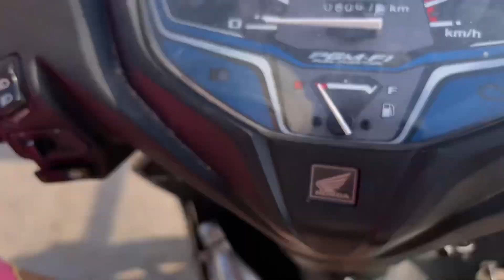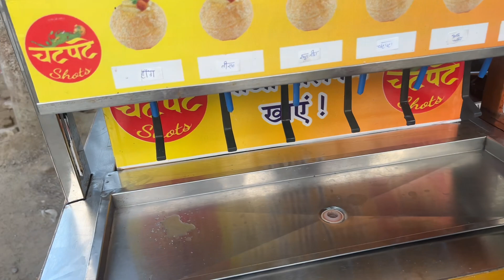Skincar routine 😂🤣 or last m krdiya kaand